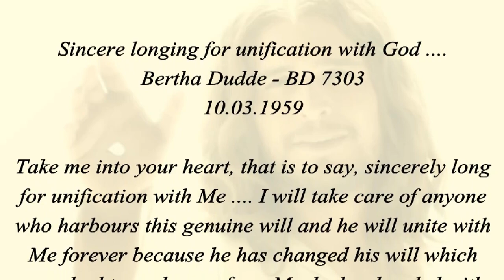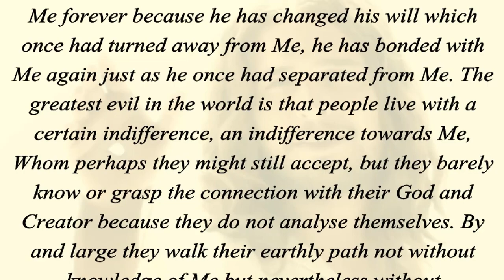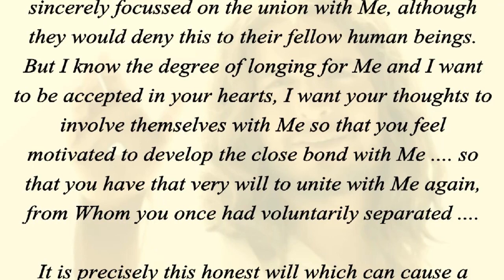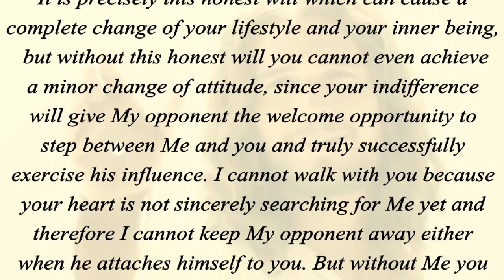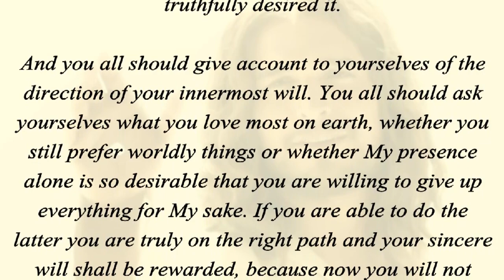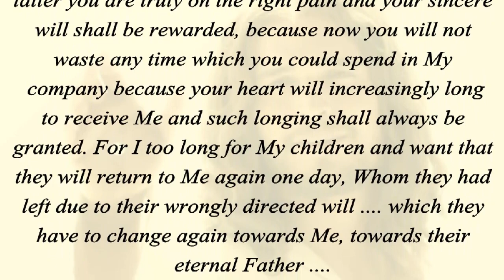SINCERE LONGING FOR UNIFICATION WITH GOD... (1 Corinthians 6:17)